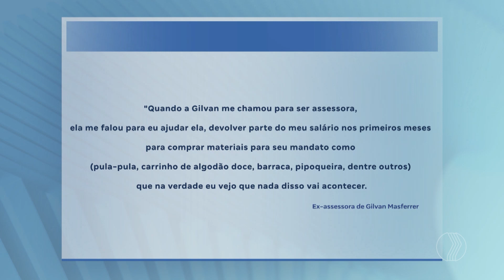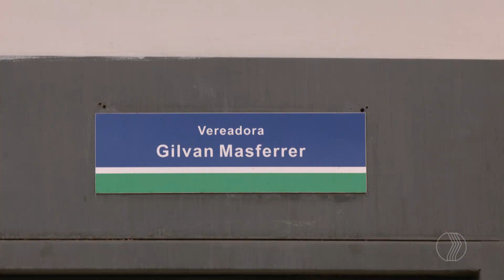INVESTIGAÇÃO: Vereadora GIlvan Masferrer é alvo de investigação do Gaeco em Uberlândia